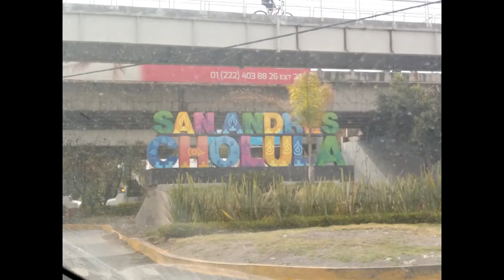Fotos en el Festival Catrina 2017.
Somos una familia  de 6 integrantes, con el gran detalle que cinco somos mujeres.

CERVEZA ARTESANAL LABUE.
Más info de la cerveza y contacto para ventas o para que nos inviten a otros festivales a continuación.
Facebook y más información.

Nuestro changarro.